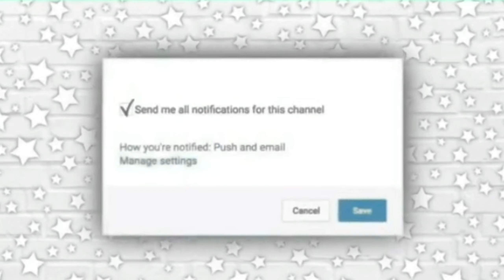Decoración de uñas muñecas gurjuss pasó a pasó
Este video es de mi propiedad editando y elaborado por mi persona